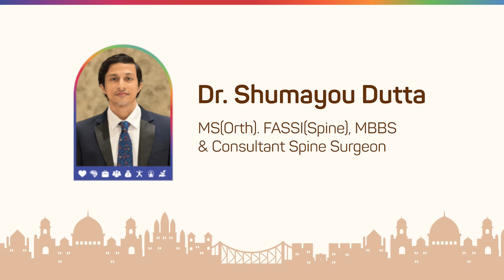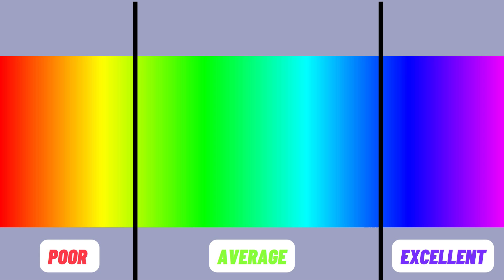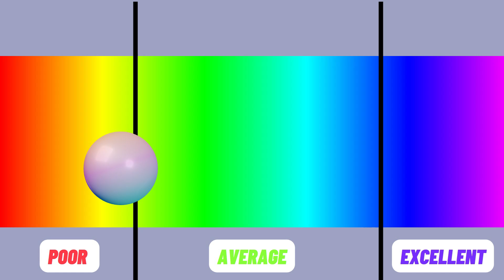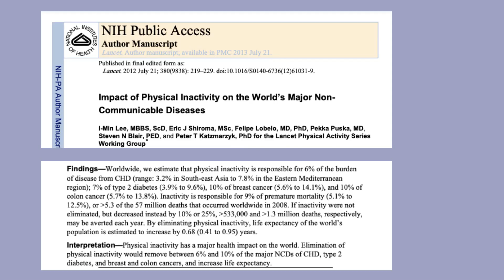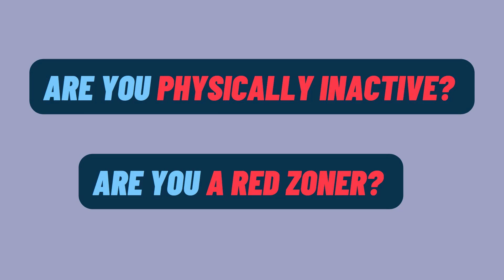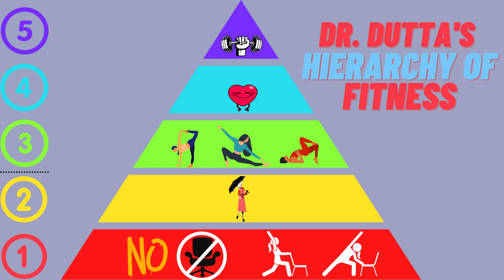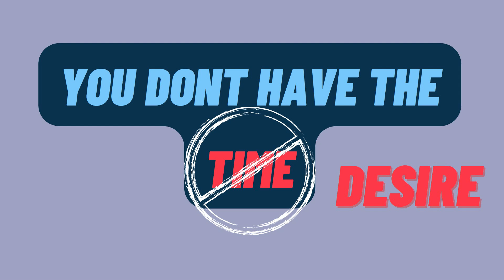Hierarchy of Physical Fitness | Dr. Shumayou Dutta | TEDxChowringhee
The belief that you are physically fit as long as you are not being sick or good health is the absence of disease are both flawed. What will it take to be more active and physically fit. What are reasons we fail and how does one overcome the same. Spend some time thinking about why you want to start your journey and develop a strong internal motivation that will last you for years.If you have the desire, you will be able to take out time.
 Dr. Shumayou Dutta heads the Neck and Spine Clinic as a consultant spine surgeon at Medical Super speciality Hospital, Kolkata. Dr. Shumayou Dutta is one of the pioneers of Minimally Invasive Spine Surgery in Kolkata. He is one of the few surgeons who believes in surgery as the last options.
He has received several highly acclaimed international awards in spine surgery such as The SRS-Global Outreach Scholarship Award 2020, the Asia Pacific Spine Society–SICOT Travelling fellowship Award 2020, The ‘Patrick Kluger Best Published Paper’ in Europe and Asia 2018, the ‘Best Spine Reconstruction Award’ in USA 2018, the IASA Spine Fellowship Award in USA 2018, the ‘ASSI Inland Travelling Fellowship Award’ 2017 to name a few. This talk was given at a TEDx event using the TED conference format but independently organized by a local community.